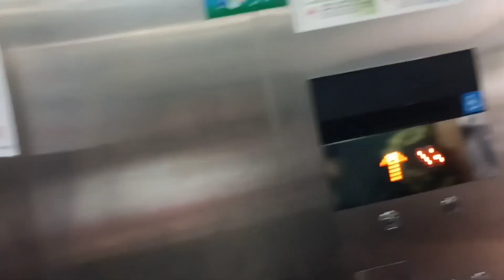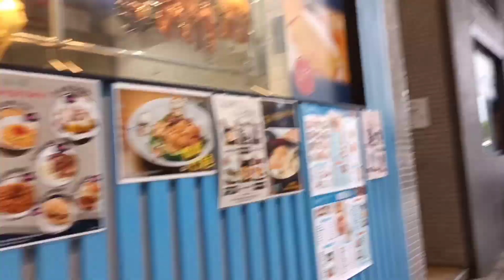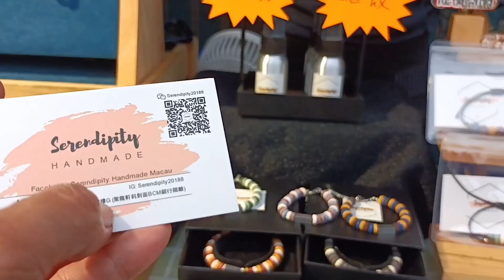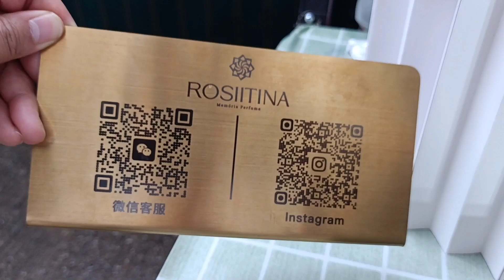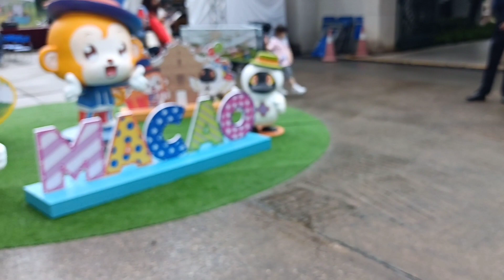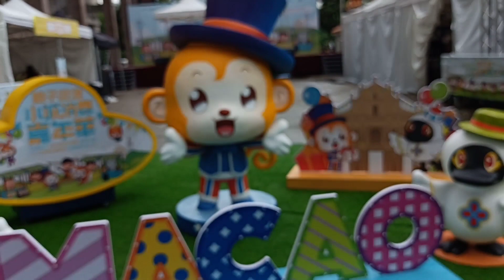FAMILY ADVENTURE CONSUMER CARNIVAL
FAMILY ADVENTURE CONSUMER CARNIVAL  MACAU

DON'T FORGET TO LEAVE A COMMENTS TO FOLLOW YOU.